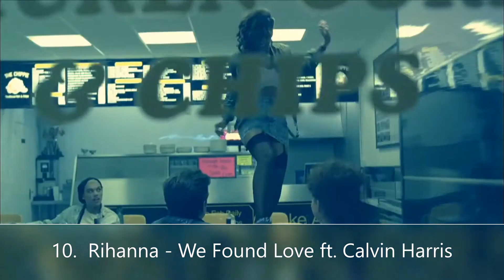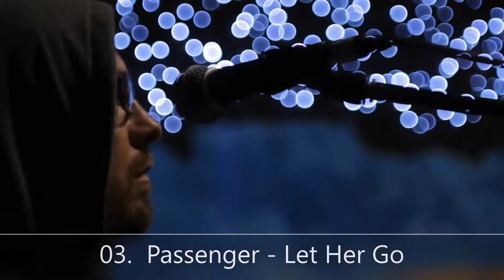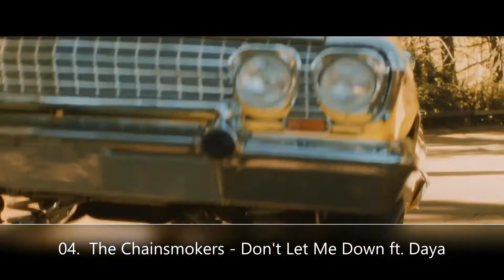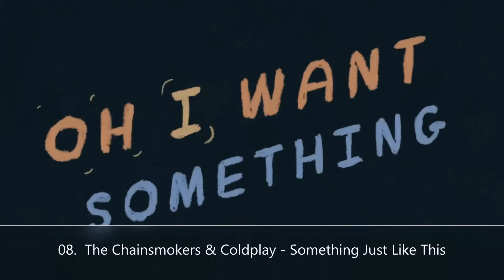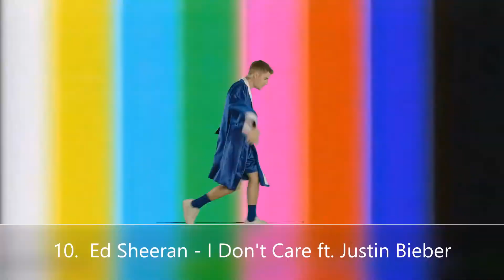Top 10 Songs Of Each Year 2010 to 2020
Chapters:
0:00 2010
1:36 2011
3:20 2012
5:12 2013
6:44 2014
8:19 2015
10:03 2016
11:39 2017
13:13 2018
14:42 2019
16:15 2020